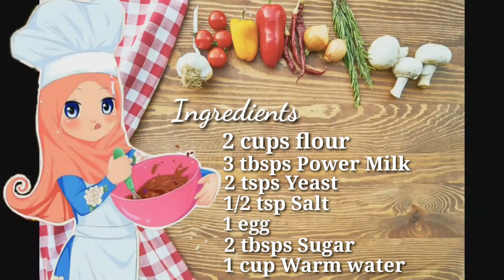Shakoy l Bicho Bicho l Twisted Doughnuts -Sweet And Sour Lapu Lapu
Shakoy l Bicho Bicho l Twisted Doughnuts

2 1/2 cup  Flour
2 tbsp white sugar
1/2 tsp salt
2 tbsp melted butter/margarine
1 pc medium sized egg
1 sachet yeast 2 1/4 tsp
3/4 cup + 1 tbsp warm evaporated/ fresh milk/ Milk powder

Sweet And Sour Lapu Lapu
Ingredients
1 whole Lapu Lapu
1 tbsp garlic
½ cup vinegar
1 cup cooking oil
1 medium sized onion,chopped (Optional)
1 thumbs ginger, cut into strips
2 cups water
3 tbsp ketsup
½ cup brown sugar
1 tablespoon cornstarch
1 small carrot, cut into strips (optional)

Instructions
Place the cooking oil in the pan and apply heat.
When the oil is hot enough, put the fish in the pan.
When the immersed side of the fish is brown and crispy, flip the fish to let the other side cook.
Once the fish is fully cooked, remove from pan and set aside.
In a clean pan, saute the garlic, onion, carrots, ginger.
Add the sauce mixture simmer for 5 mins
 then mix thoroughly
Add-in the cornstarch to thicken the sauce (make sure to dilute the cornstarch in ½ cup water before adding it in) Put the fried Lapu lapu so absorbed the sauce taste.
Pour the sauce on top of the Lapu lapu.
Serve hot. Share and Enjoy!

Shallow song by Lady gaga cove by sherl's world